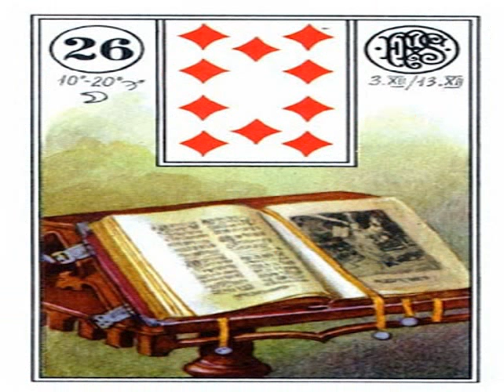consulta baralho cigano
Jogo Gratis Agora consulta baralho cigano